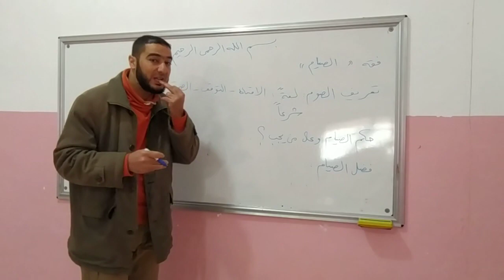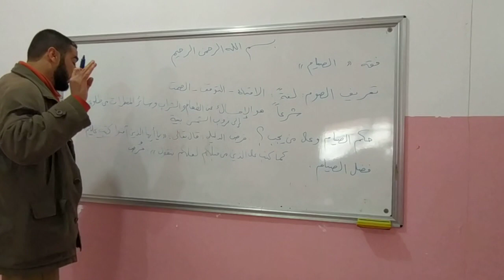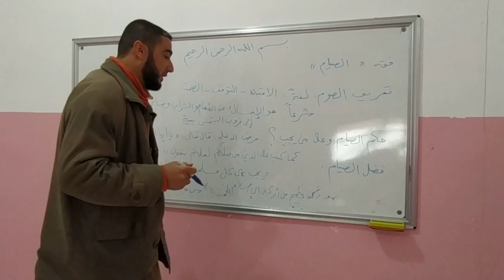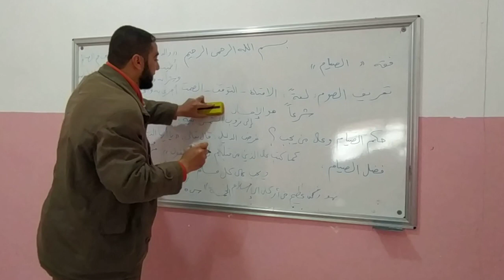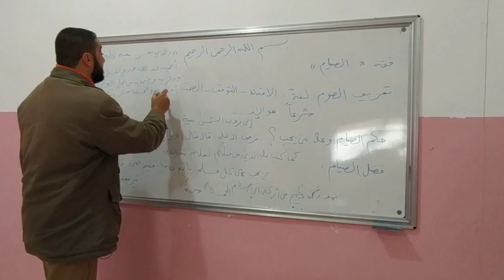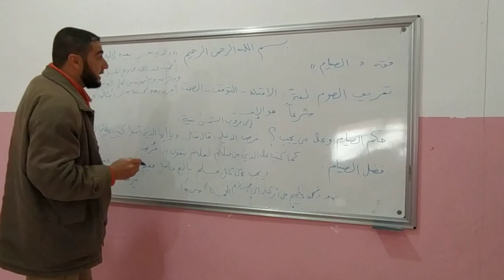فقه العبادات / الصيام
المدرس بشار الزايد